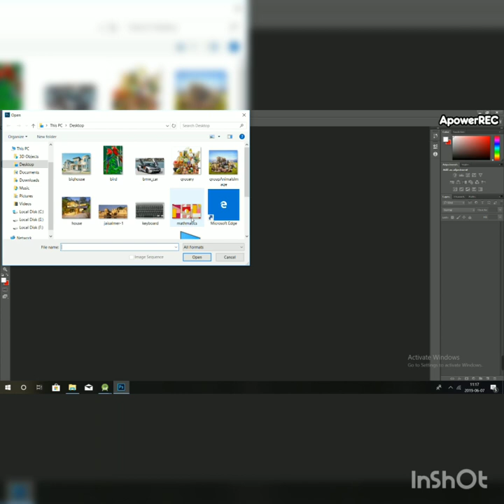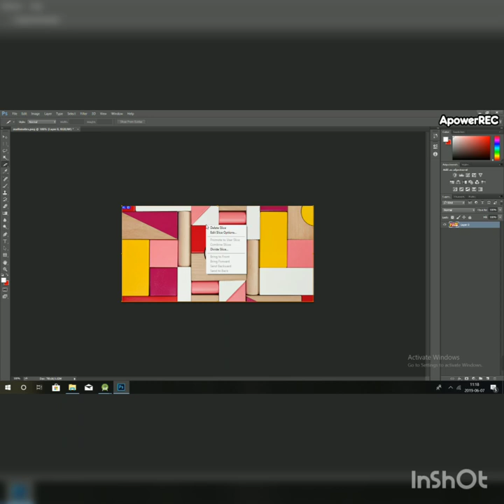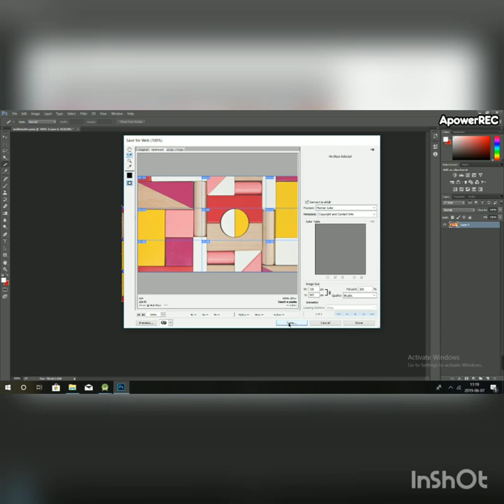How to Divide Photo or Image in Photoshop in Equal Parts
Here is simple example of how to divide or split image in equal parts,
and how to save those images in file.
- Shift+click  - select slice or part when you save it
if all part is selected on the right of window screen show gray image in image view
-shift + D for deselect the image.